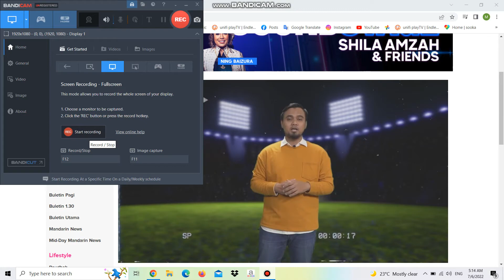TV9 | Ad Break during Ikatan Cinta 7 June 2022 5:14am